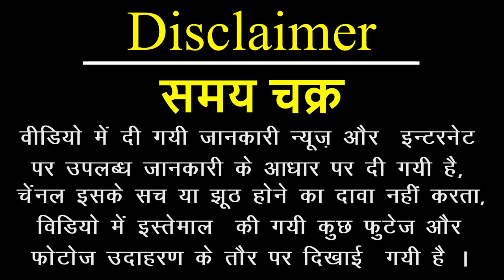किसने दिया था अर्जुन को गांडीव धनुष | Gandiv Dhanush